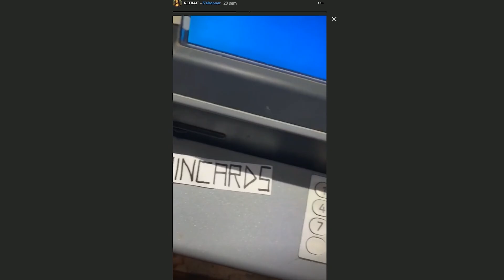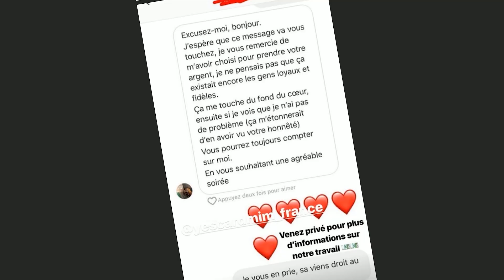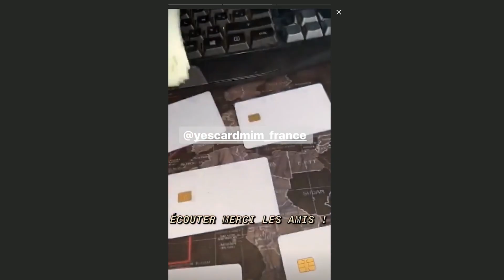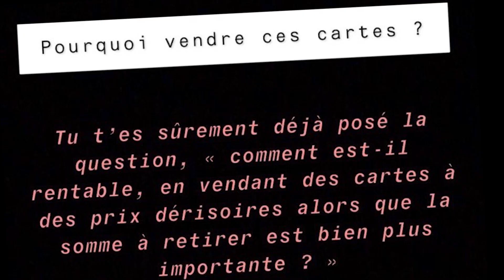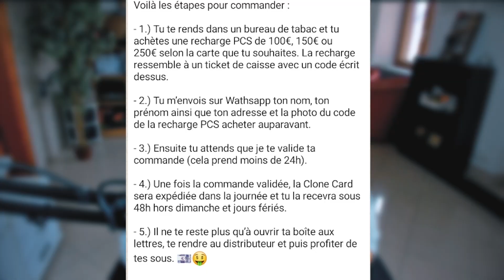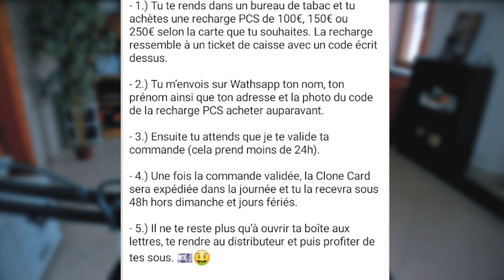⚠️ ATTENTION !! ESCROQUERIES AUX FAUX BONS PLANS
Les faux bon plan d'argent! On les voient fleurir sur les différents réseaux sociaux avec beaucoup de succès la carte «Clonecard» ou «Yescard» avec une promesse et la possibilité de retirer en illimité, aujourd’hui en collaboration avec PCS je vais vous expliquer comment ça marche et surtout comment éviter cette arnaque. Bon visionnage

Vous pouvez bénéficier de -20% sur la commande de votre carte en ligne avec le code : "PCSXSANDOZ"